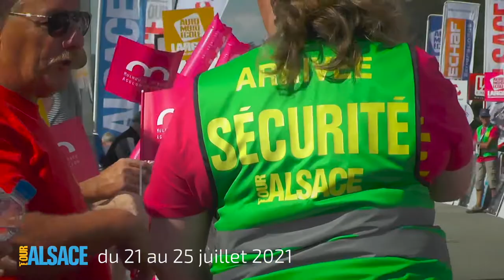Bande annonce Tour Alsace - du 21 au 25 juillet 2021